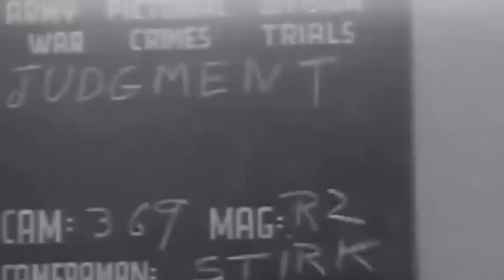10 SZOKUJĄCYCH PROCESÓW NORYMBERSKICH